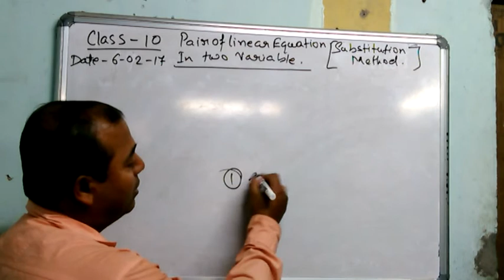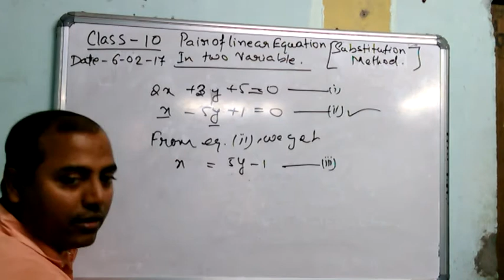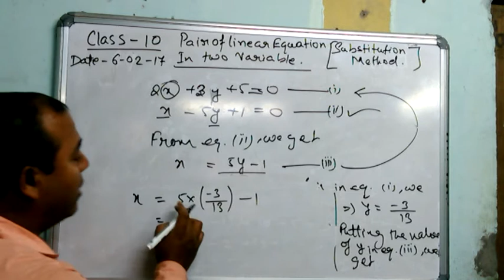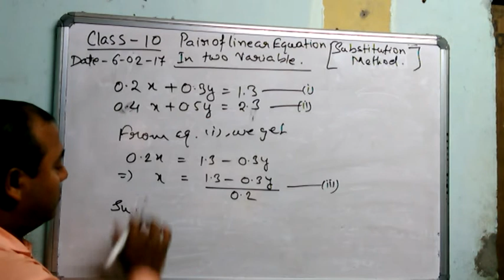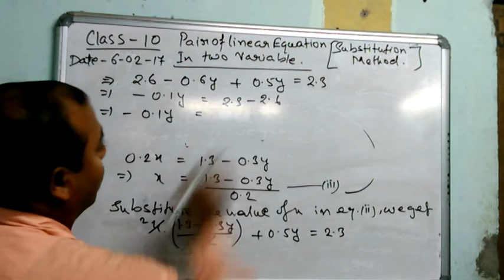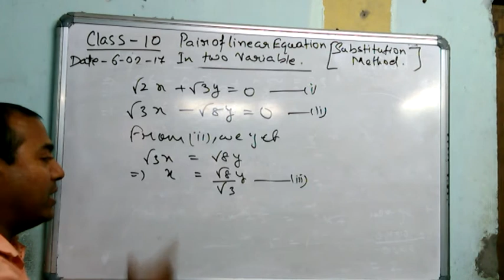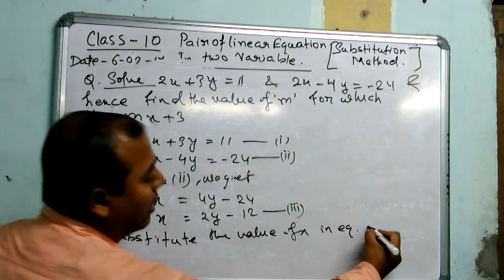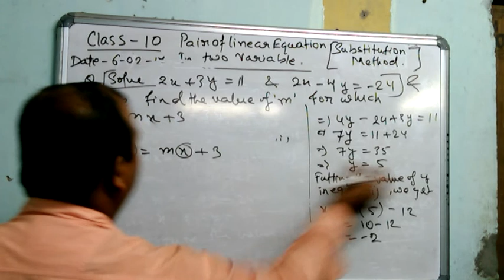Class 10 Pair Of Linear Equations In Two Variable (Part-2)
Pair of linear equations in two variables are solved using substitution method.
If this vedio helps you, plz 👍👍👍👍